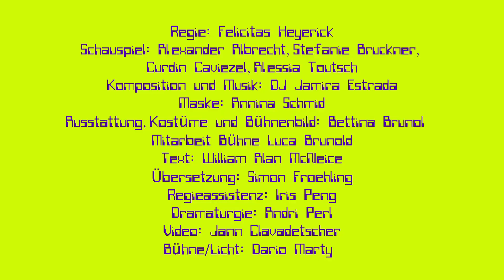Die Götter von Silicon Valley - Teaser - Klibühni